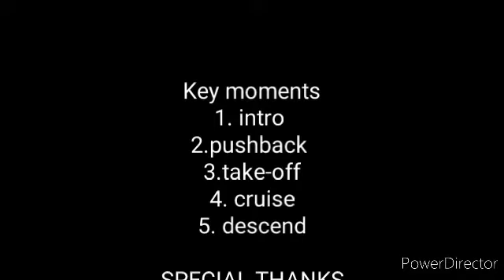First IndiGo flight journey through a passenger's eye 😍.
AEROHUB gives you videos ad free. So you can see relevant videos. AEROHUB don't take any money 💰 from YouTube.
All datas and information are from Google.
Special thanks to the sources of Wikipedia, Google.

Aerohub's information don't claim that it is the real and true report. The reports some might be updated or changed.
We collect latest report for making videos , if anything changes pls comment us and we will pin them for help.

AEROHUB gives heartiest thank u to
Mr. Kishore karmakar

Song source. YouTube

Copyright protected by AEROHUB ©